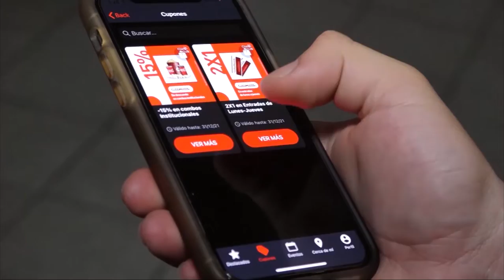Claro Nicaragua trae premios a usuarios que utilicen la app Mi Claro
Empresarial Claro Nicaragua trae premios a usuarios que utilicen la app Mi Claro.